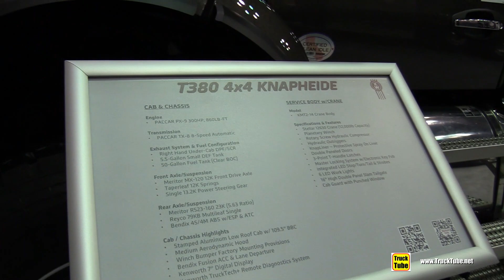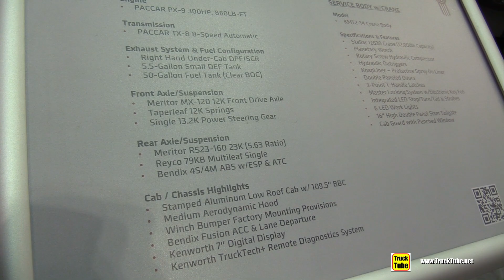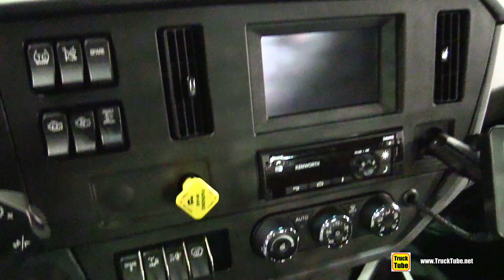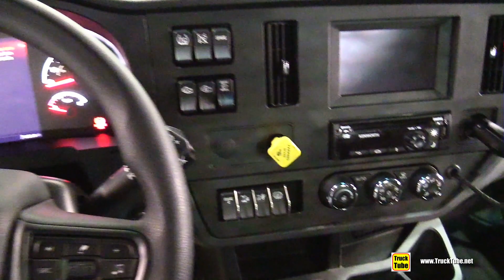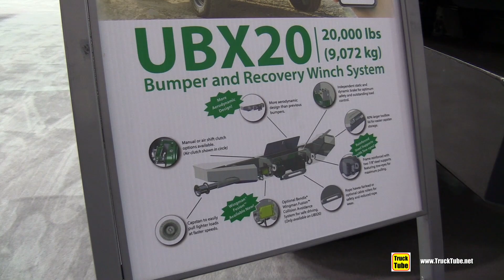2022 Kenworth T380 4x4 with Knapheide Body and Stellar Crane - Walkaround Interior Exterior Tour